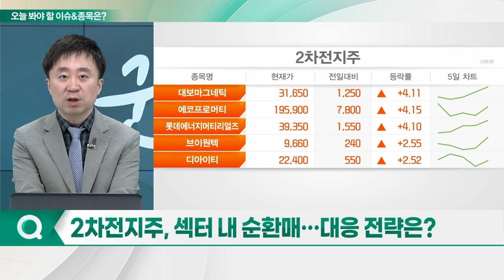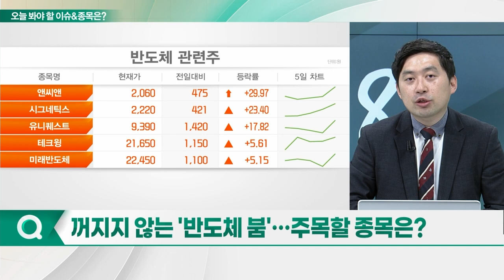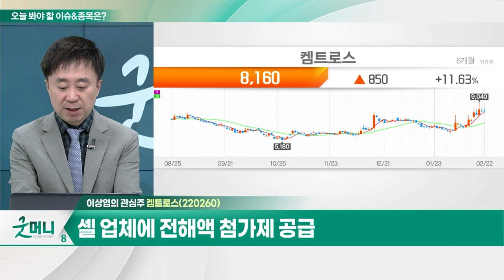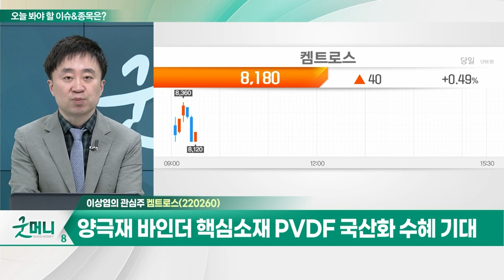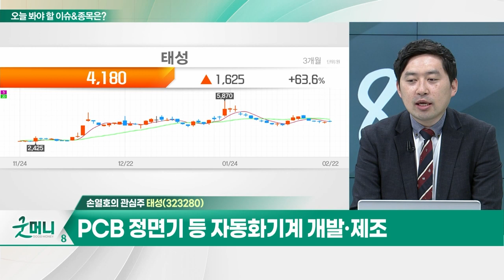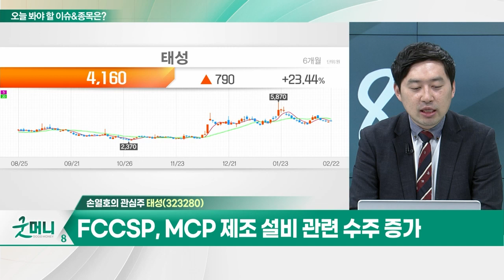켐트로스(220260)... LFP 배터리 증가로 첨가제 수요 확대 / 태성(323280)... 온디바이스 AI 시장 활성화... 프리미엄 PCB 제조_개장 관심주 20240222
Q. 2차전지주, 섹터 내 순환매... 대응 전략은?
Q. 꺼지지 않는 '반도체 붐'... 주목할 종목은?

- 셀 업체에 전해액 첨가제 공급
- LFP 배터리 증가로 첨가제 수요 확대
- 글로벌 LFP배터리 시장 2030년 40% 이상
- 양극재 바인더 핵심소재 PVDF 국산화 수혜 기대

태성(323280)
- PCB 정면기 등 자동화기계 개발·제조
- 온디바이스 AI 시장 활성화... 프리미엄 PCB 제조
- FCCSP, MCP 제조 설비 관련 수주 증가